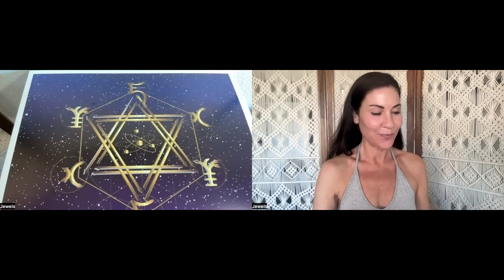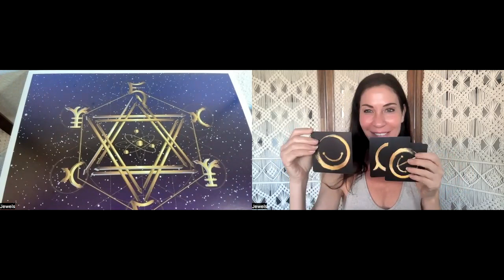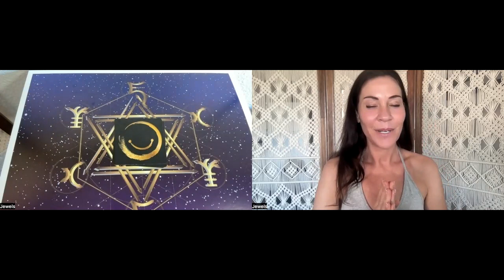Pure Joy! DMT Activation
Pure Joy! DMT Activation/ Manifestor